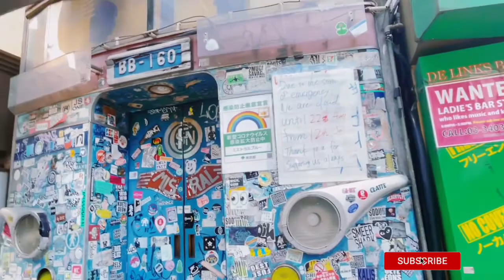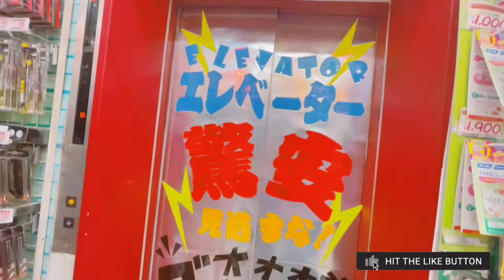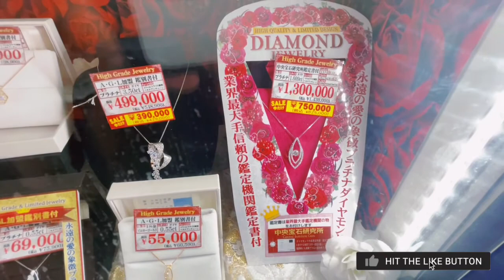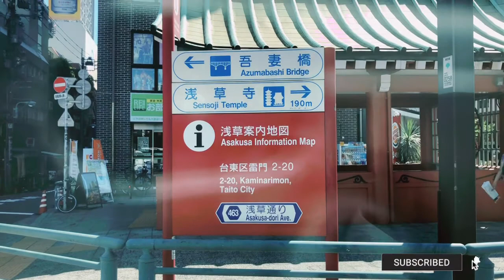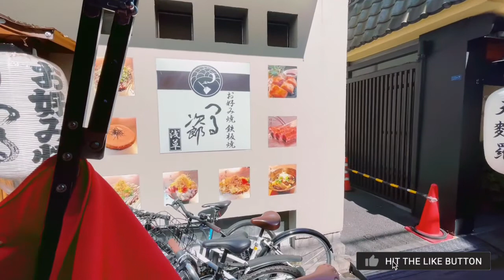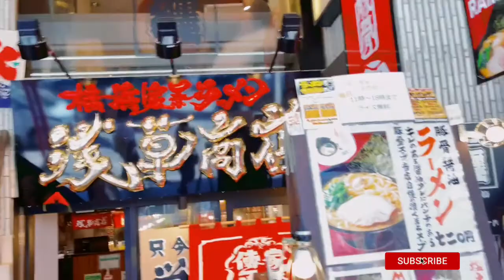TOKYO HE’RE WE COME!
While Budz Marga is renewing her passport we take the chance to take you to some famous place in Tokyo. We pick Tokyo Tower and Asakusa are one of the best -lace to go in Japan. Join us and see what's the reason for the two to be the best place to go in Tokyo